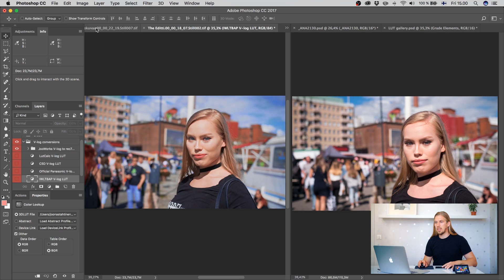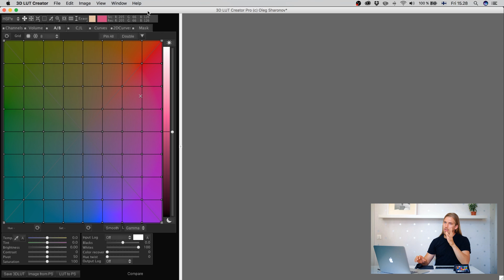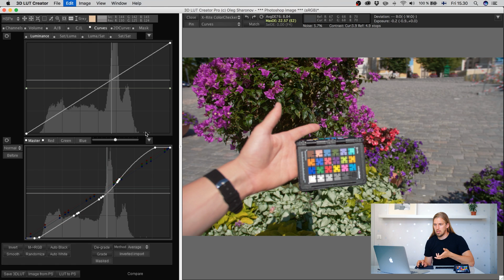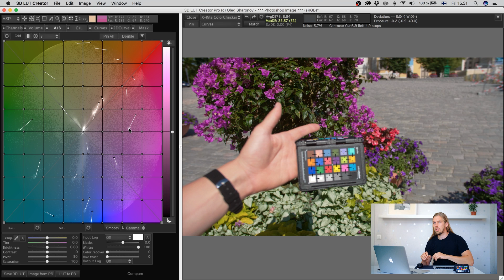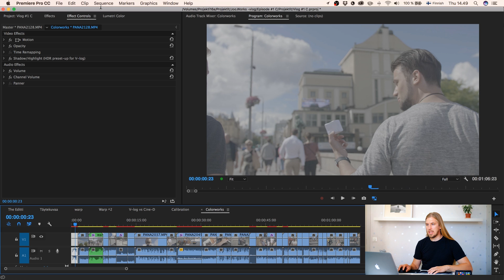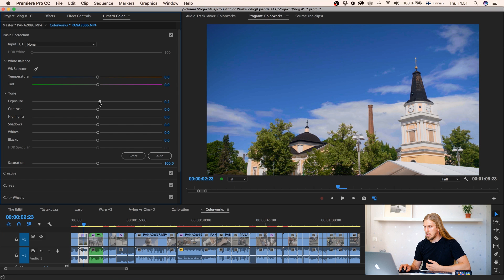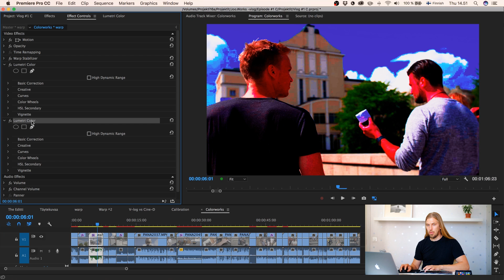Better than RAW color Hack for GH5 🛠 part 2/2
I'll show you how to I use Photoshop to create a color Hack for GH5 to get better color than RAW.